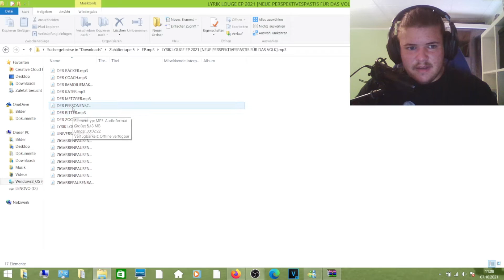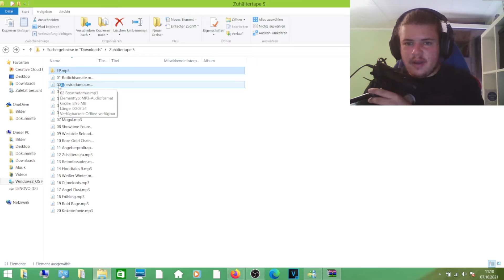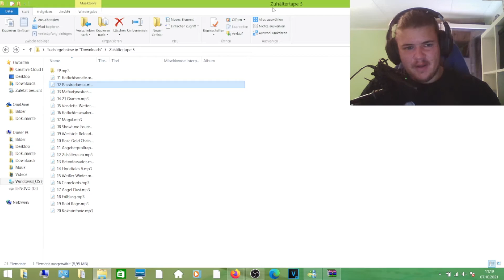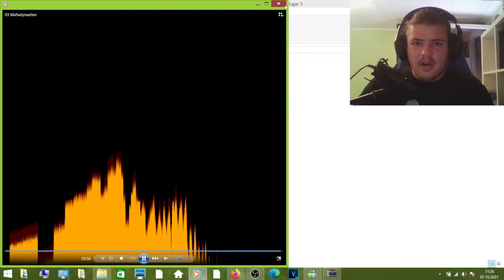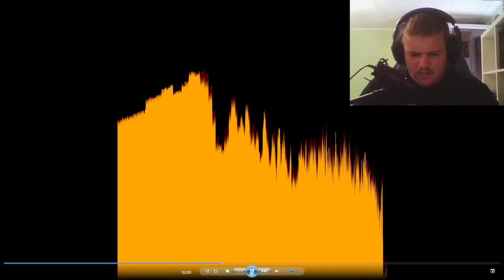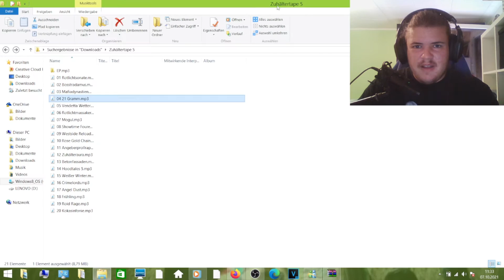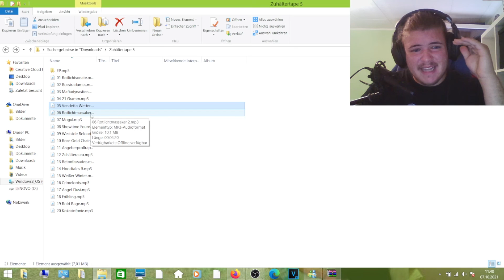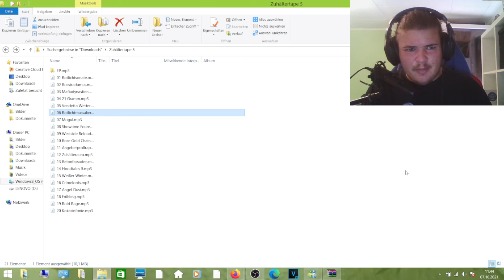KOLLEGAH - ZUHÄLTERTAPE VOL. 5 | Reaktion | #1